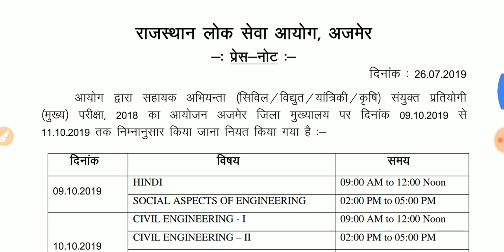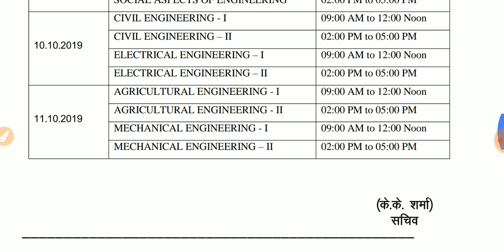Rpsc big update, इस बड़ी परीक्षा का विस्तृत टाइम टेबल जारी